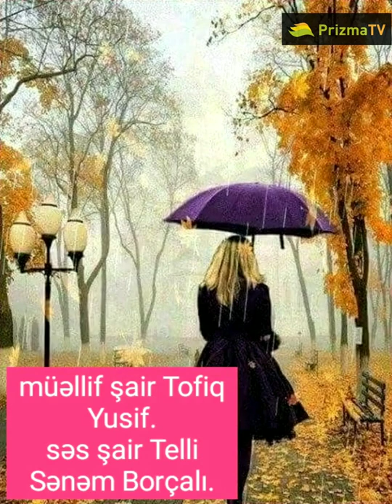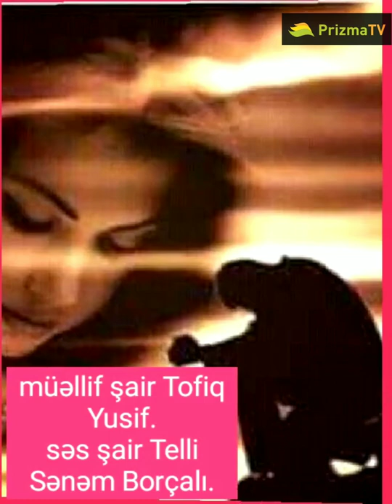Tofiq Yusif | Ayım, ilim yox... | Səsləndirdi Telli Sənəm Borçalı